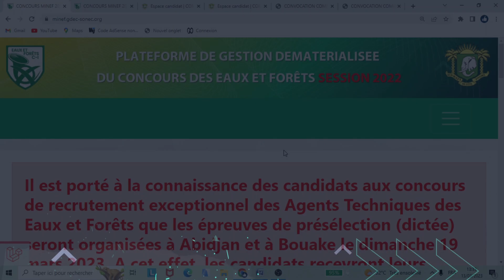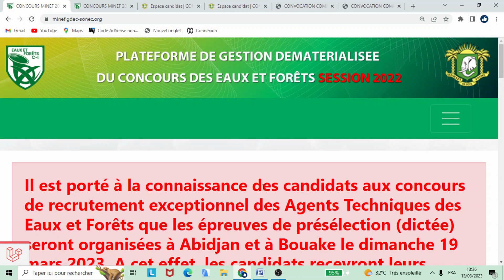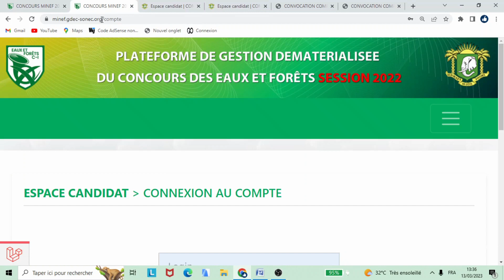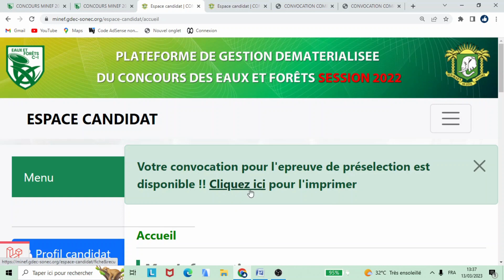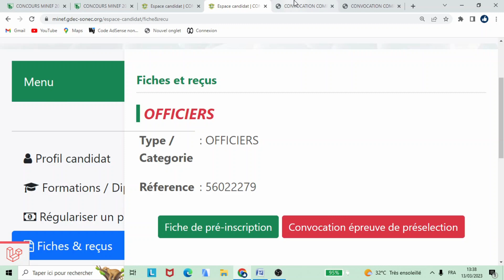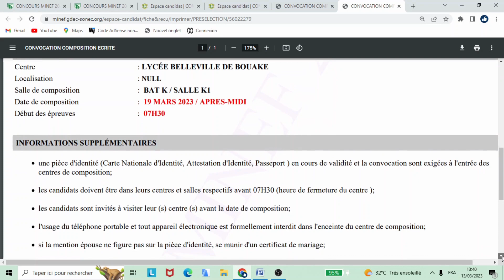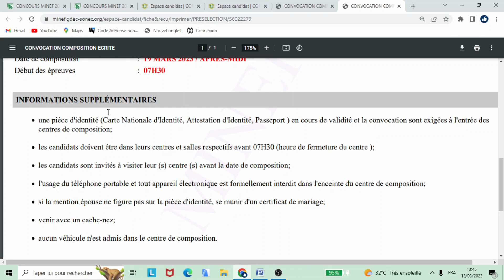Concours Des Eaux Et Forêts 2022 : Composition Epreuve De Présélection - Imprimer Votre Convocation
Cliquez ici pour vous connecter à votre espace candidat et imprimer votre convocation